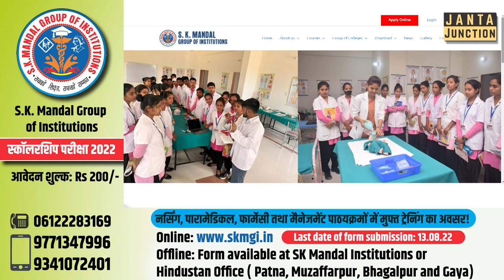Instagram पर प्यार करना कितना महंगा पड़ सकता है जान लीजिए! लड़की को थाने के चक्कर लगाने पड़ रहे हैं!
शादीशुदा लड़की को इंस्टाग्राम पर प्यार हो गया, और अब दो बार अबॉर्शन करवाने के बाद वो थाने के चक्कर काट रही है! सोशल मीडिया का प्यार कैसे बर्बाद कर रहा है लोगों को, समझ लीजिए!